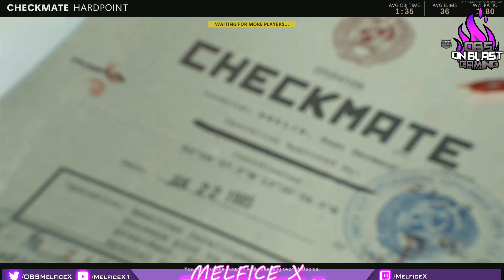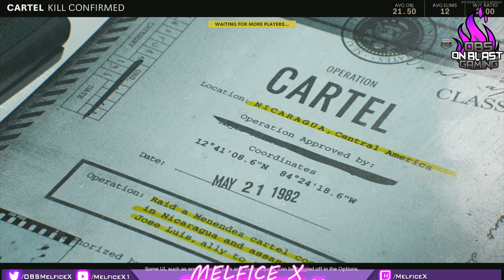12-13-20 Call of Duty Black Ops Cold War Prestige 3-R 100/Hardpoint- Kill Confirmed on Xbox One PT.2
[XB1X] Call of Duty: Black Ops Cold War MP Prestige 3- Rank 100/ Hardpoint- Kill Confirmed Matches on Xbox One X w/ @MelficeX PT.2

Game: Call of Duty Black Ops: Cold War (2020)
Platform: Xbox One X /  FPS

Xbox Live GamerTag : Melfice X
PSN ID: MelficeX1
Steam ID: Melfice X

If you are interested in joining The OBS Gaming Community, Feel Free to Join the On Blast Gaming Discord Channel @